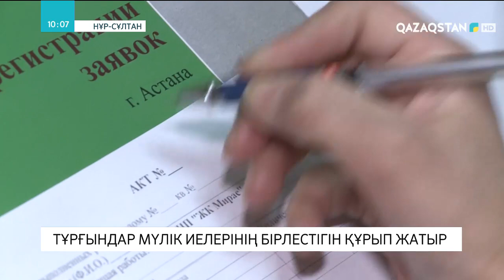Тұрғындар мүлік иелерінің бірлестігін құрып жатыр